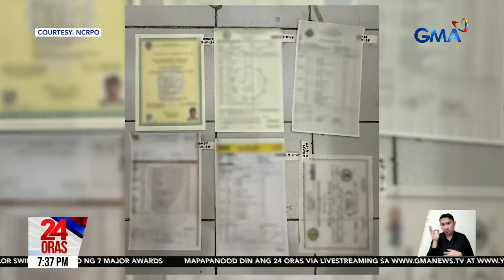Mga pinekeng dokumento, ID, at passport para umano sa POGO workers, nabisto sa... | 24 Oras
Mga pinekeng dokumento, ID, at passport para umano sa POGO workers, nabisto sa sinalakay na photocopying stall; anim, arestado

Bistado ang isang pagawaan ng mga pekeng dokumento sa Sampaloc, Manila. Natuklasan din na ginagawa nila ang mga pekeng ID at passport para sa mga Tsino at Pilipino na nagtratrabaho sa mga POGO sa bansa!

24 Oras is GMA Network’s flagship newscast, anchored by Mel Tiangco, Vicky Morales and Emil Sumangil. It airs on GMA-7 Mondays to Fridays at 6:30 PM (PHL Time) and on weekends at 5:30 PM.